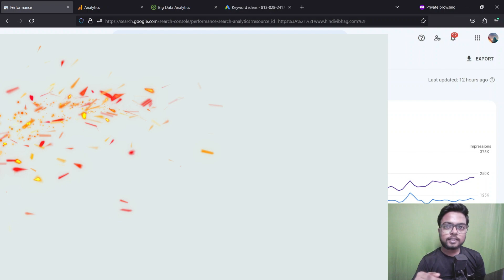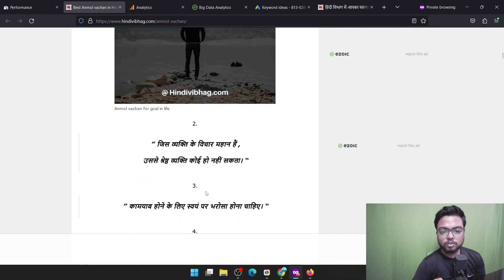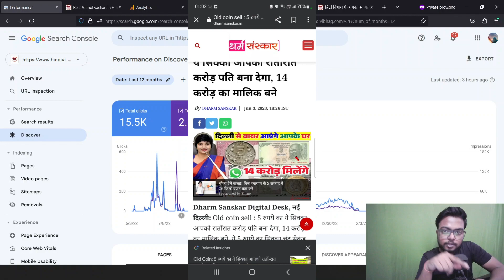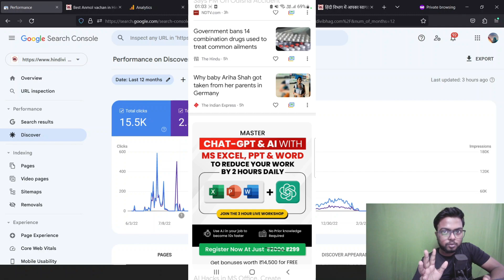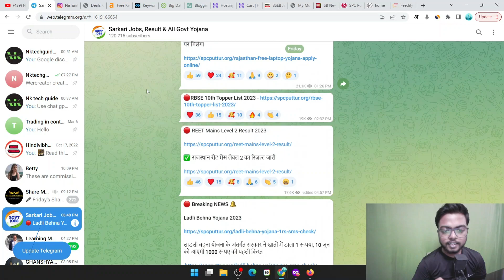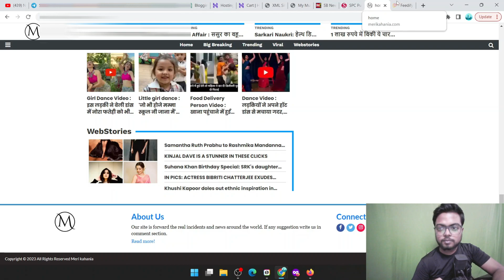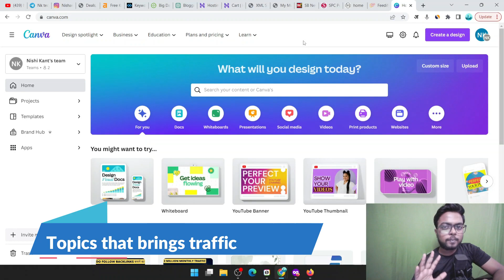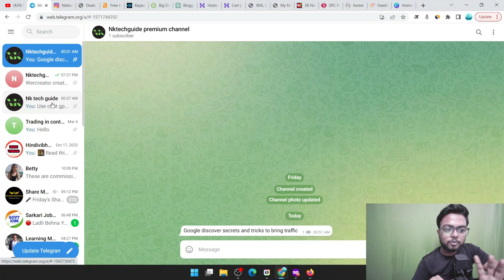Google discover secret tips and tricks | How to bring traffic from google discover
I have tell some of the best Google discover secret tips and tricks in this video. I have practically shown in this video that how you can bring traffic from Google discover in easy way.
There are different ways to bring traffic like push notification and telegram channel in starting which will help you in displaying your website in discover. I have also described that How to make images that rank in discover, what famous topics you can work on, famous websites that ranks in top, and other important related topics.

Queries this video can solve
How to enable Google discover on new website
How to rank articles in discover
What should be the size of image that works in google discover
How to bring traffic from Google discover
I hope this video helps you people.